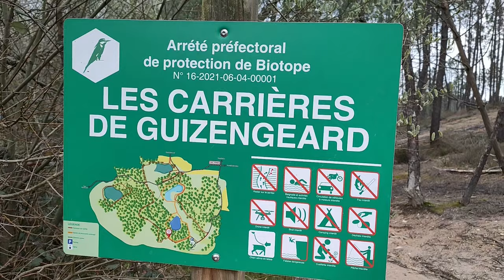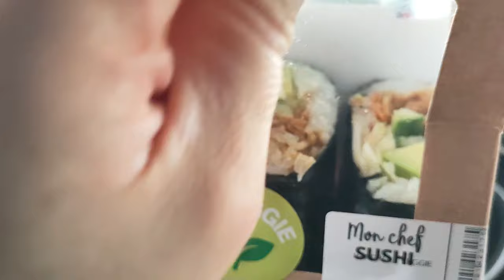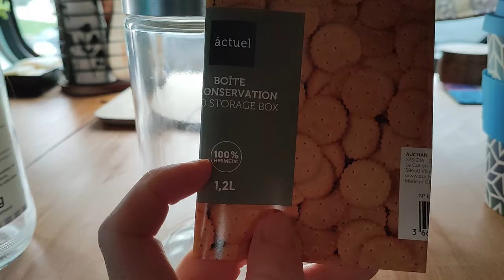Slowing down after too much travel | Full Time Van Life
Service station showers, sleepy days, nature days and a new pee jar!

Full time travel gets tiring! After a couple of weeks where I barely stayed put more than one night in each place I had to slow down a little to recover... join me finding calm in nature and pulling together enough energy for a little exploring as I continue my journey back north through France.

'Nature does not hurry, yet everything is accomplished' quote by Lao Tzu

Music played by me, on a beautiful handpan created by Panstream 💕